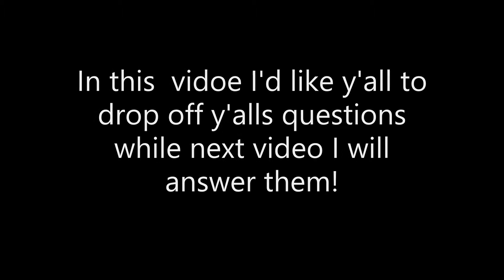Q&A soon hosting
Y'all can ask me anything as long it's appropriate and suited for my content channel. I will wait till  Monday 21st so I can check y'alls comments if  y'all dropped some.